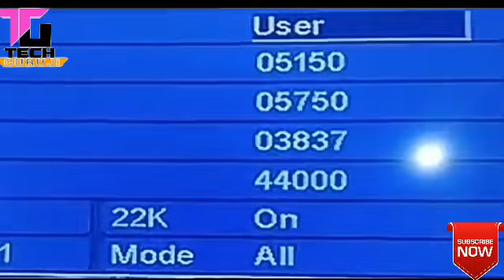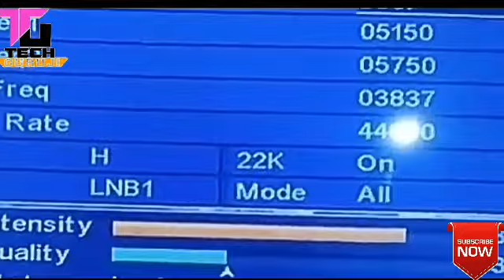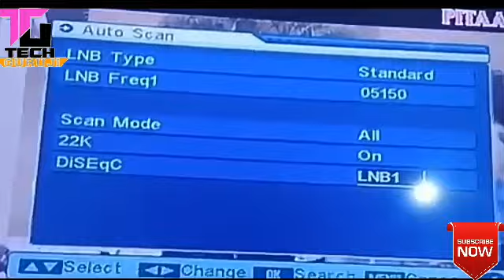Pitara and maha maja channel Add to DD FREE DISH MPEG 2 and MPEG 4 best fraquncy 25-01-2018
Hello  dosto aap sabhi ko Republic day  ki Hardic Shubhkamnaye